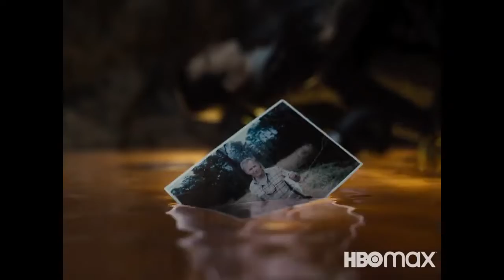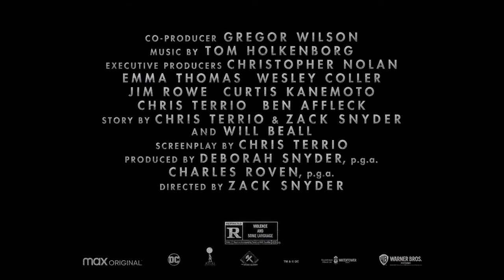JUSTICE LEAGUE Snyder Cut Trailer # 2 (NEW 2021) Joker, Batman, Superhero Movie HD